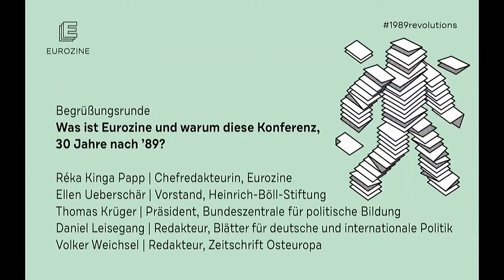Was ist Eurozine und warum diese Konferenz, 30 Jahre nach ’89? (Eröffnung Eurozine-Konferenz 2019)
Begrüßungsrunde - Was ist Eurozine und warum diese Konferenz, 30 Jahre nach ’89?

Réka Kinga Papp | Chefredakteurin, Eurozine
Roman Léandre Schmidt | Referent Zeitgeschichte, Heinrich-Böll-Stiftung
Thomas Krüger | Präsident, Bundeszentrale für politische Bildung
Daniel Leisegang | Redakteur, Blätter für deutsche und internationale Politik
Volker Weichsel | Chefredakteur, Zeitschrift OSTEUROPA